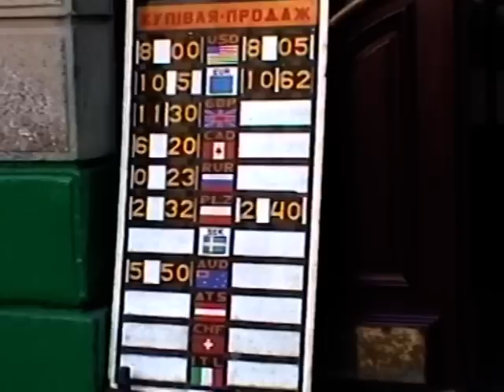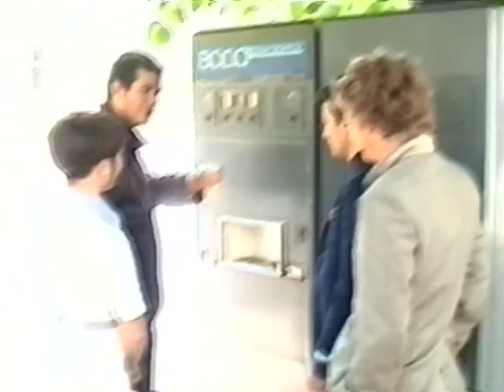ІГДГ представляє "Гості з минулого"